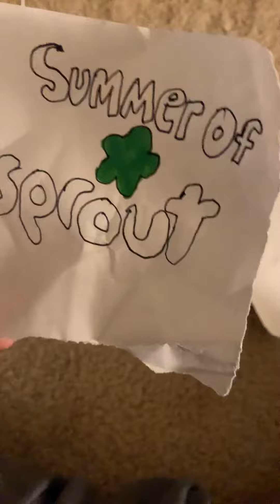Opening to Freddie Robbie 2 on summer of sprout family movie night